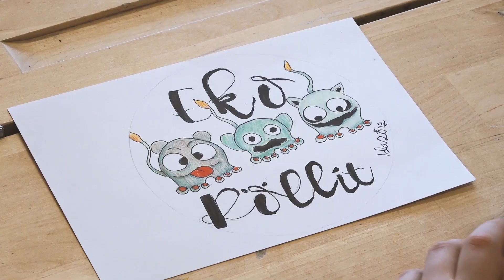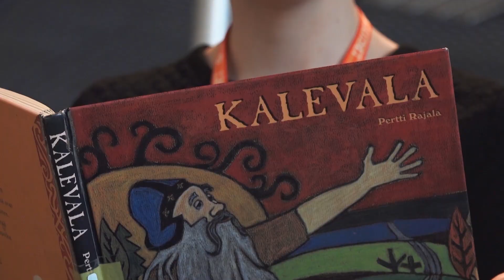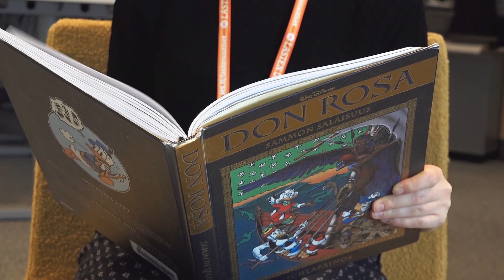Lasten uutiset 28.2. – Koulussa voi tehdä ekotekoja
Tällä viikolla tapaamme koulun ekoteoista huolehtivat Ekoröllit. Kalevalan päivän kunniaksi perehdymme Suomen kansalliseepokseen. Opimme myös, kuinka monta ajatusta ihmisellä voi olla kerrallaan.